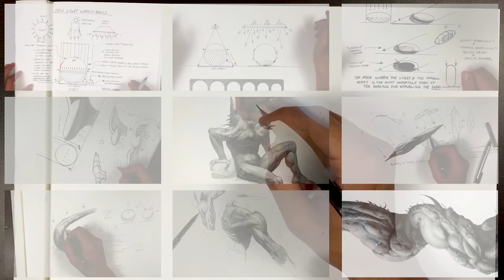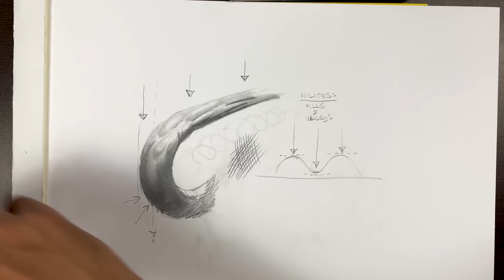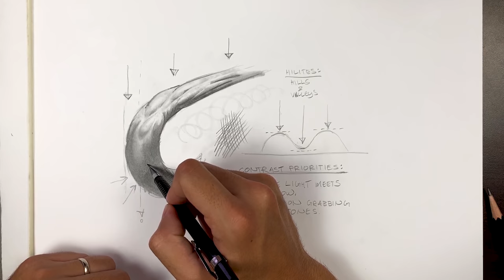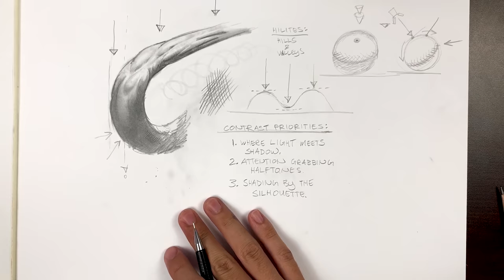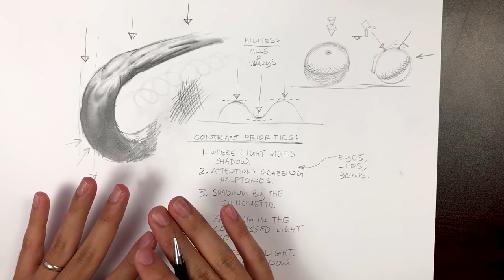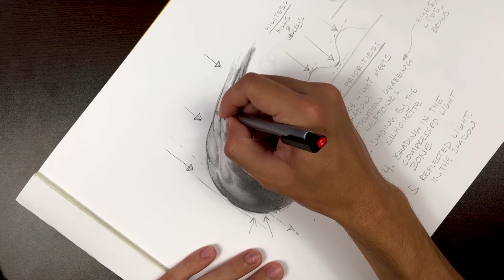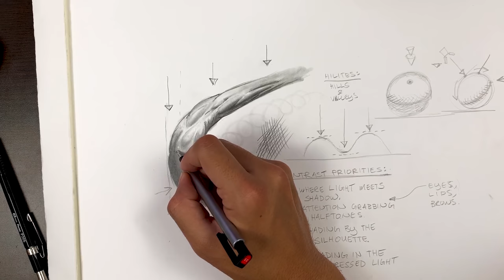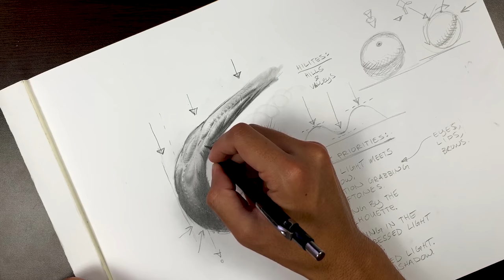Secrets of Shading- Free Preview Chapter